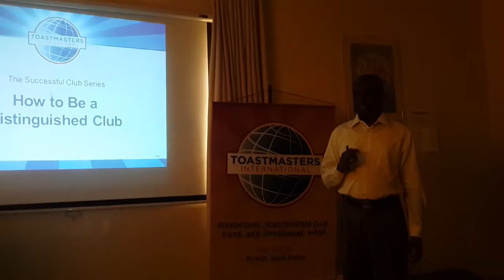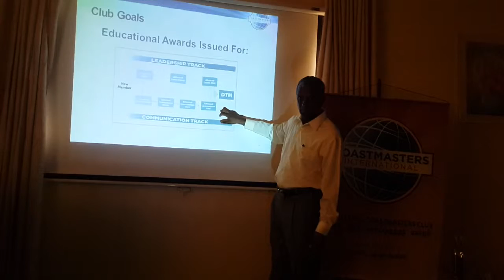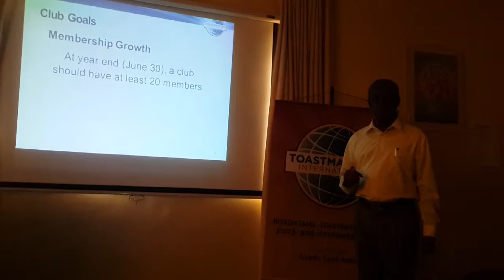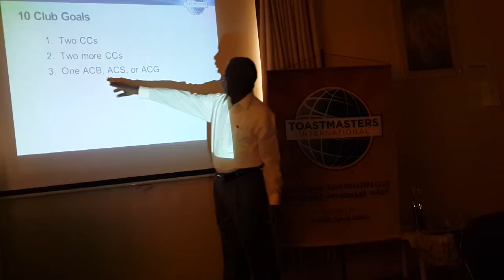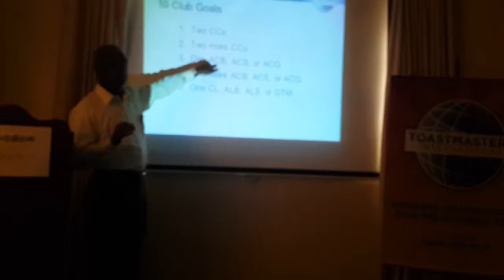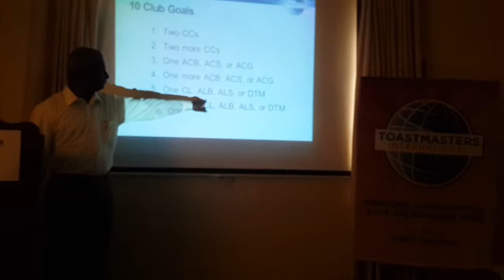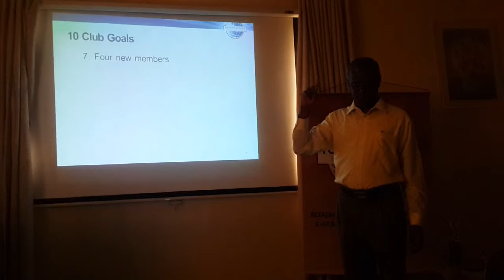ரியாத் சொல்வேந்தர் மன்றம் : மேல்நிலை : சொவே. அருண்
ரியாத் சொல்வேந்தர் மன்றத்தில் சொல்வேந்தர் அருணகிரிநாதன்  அவர்கள் மேல்நிலை திட்ட உரை 1 உரையாற்றிய காணொளி.

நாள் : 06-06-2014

இடம் : சொவே. தங்கசாமி இல்லம்